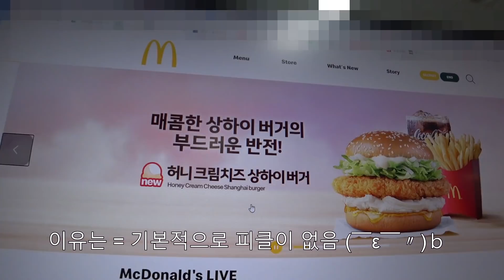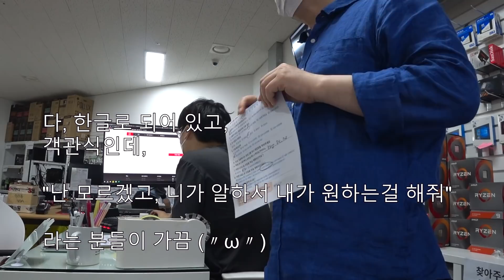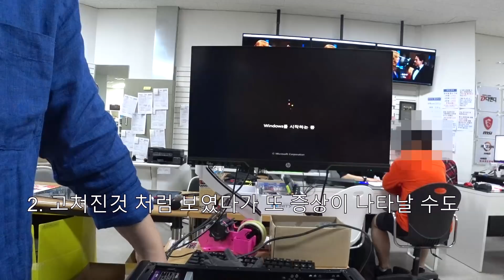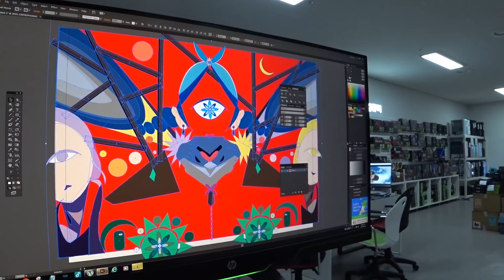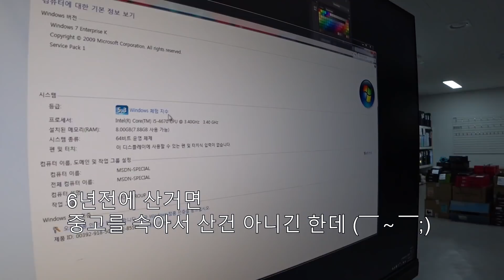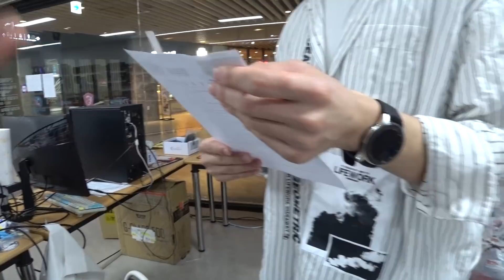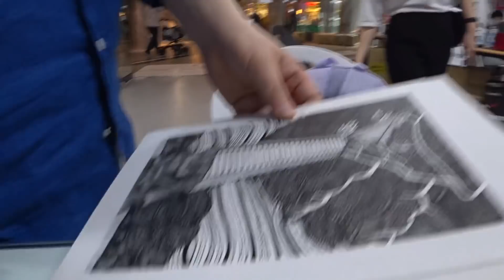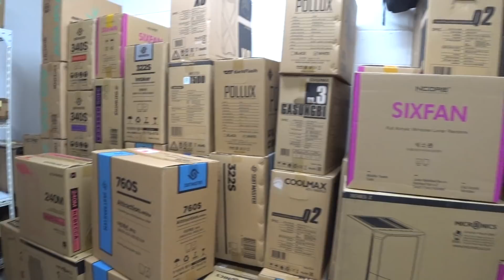[토요일 컴가게] 떠나야 하는 직원 / 그 자리를 채워야 하는 누구 / 이곳은 현실세계의 컴가게입니다 (＃￣ω￣)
부탁말씀이면서도 안내의 말씀 한번 드리고 싶습니다
여기 합정의 허수아비컴퓨터는,,  하루 하루 실제 장사의 현장입니다.

'내' 가 고장난 컴을 가지고 가면 이곳의 사장과, 직원들이 대기하고 있다
모든 일을 제쳐두고 '특별히 나만의 컴을 '  바로 수리를 해주는
'나' 를 위해 준비되어 있는
꾸며진 공간이 아니라는 것을 다시 한번 ..  양해 부탁드립니다.

하루에도 10~20대의 타사에서 구매하신 컴의 수리의뢰가 오는데, 도저히 저희가 감당할 수가
없는 물량이라는 점도 이해를 부탁드립니다.
어쩔 수 없이 저희가 판매한 컴퓨터에 책임을 가지고 최우선의 수리를 해야 하기때문에,
 많은 분들이 점검을 받지 못하고 돌아갈 수 밖에 없는 부분,,
죄송한 마음도 함께 전해드리고 싶습니다.

그리고 아울러,, 뒤돌아 가시며
멀리서 가져온 '나의컴' 을 특별히 먼저 수리해 주지 않는다고

'욕과 저주와, 두고보자'  의 말을 뱉고 가시는 분들 많으십니다...

이 부분도 조금만 저희의 입장을 고려해 주신다면 ,, 감사하겠습니다

저는,, 제가 혹 유명해진다 하여 저의 본질인 장사꾼의 마음을 내팽겨치는 일은 없을 겁니다

항상 매장 입구에서 가장 잘보이는 자리에 제 책상을 두고
가장 먼저 손님들을 만나고,  장갑을 끼고 도라이버를 들고
쓰레기봉투를 치우며  '나의 가게' 에서 하루 하루 나이가 들어가고 싶습니다.

제가 그 마음을 계속 지켜나갈 수 있도록,  그런 하루 하루의 영상을
여러분과 함께 할 수 있도록,  도움 부탁드립니다.

'나에게 특별함' 을 제공해 주지 않았다고 저희에게 '감정을 쏟아버리는'
일은 자제를 부탁드립니다.

감사합니다.  米＾－＾米